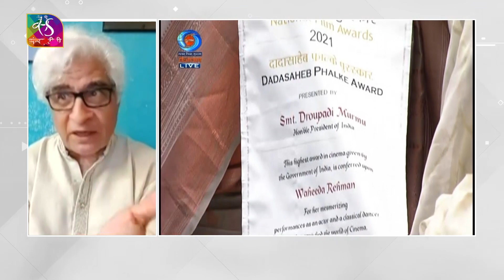Sansad TV Special | 69TH NATIONAL FILM AWARD | 17 October, 2023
राष्ट्रपति द्रौपदी मुर्मु ने नई दिल्ली में आयोजित 69वें राष्ट्रीय फिल्म पुरस्कार समारोह में वर्ष 2021 के विजेताओं को पुरस्कार प्रदान किए। इस अवसर पर प्रतिष्ठित दादा साहब फाल्के पुरस्कार सुश्री वहीदा रहमान को प्रदान किया गया। इस कार्यक्रम में केंद्रीय सूचना और प्रसारण मंत्री  अनुराग सिंह ठाकुर, केंद्रीय सूचना और प्रसारण राज्य मंत्री डॉ. एल. मुरुगन, सूचना और प्रसारण मंत्रालय के सचिव  अपूर्व चन्द्र, जूरी के अध्यक्ष और अन्य गणमान्य लोग उपस्थित थे।

ANCHOR - PRATIBIMB SARMA
PRODUCER - MANHAR KUMAR
EDITOR - RAMA
GFX - AMIT